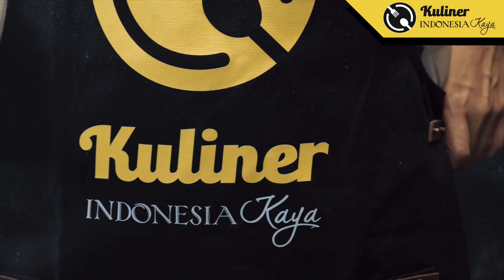Masakan Khas Minang | Kuliner Indonesia Kaya #1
Pengen balikan sama mantan harus penuh perjuangan. Begitu pula yang Jordi Onsu rasain. Kali ini, Jordi Onsu pengen balikan dengan mantan kekasihnya. Tetapi Jordi harus memecahkan 3 kode yang ada di dalam "Mistery Box" yang dikirim oleh mantannya. Tiga kode tersebut berisi tantangan yang harus Jordi lewati. Kode pertama adalah Padang. Apa yang akan dilakukan Jordi dengan kode pertama tersebut?

Saksikan terus petulangan Jordi Onsu dalam menyelesaikan tantangan dari sang mantan!